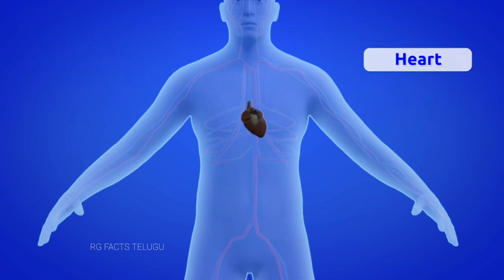మిమల్ని ఆశ్చర్య పరిచే 7 నిజాలు // Intresting Facts Telugu By RG FACTS TELUGU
Miku emaina Douts unnatlu ayithe comment box lo comments cheyandi
Miku thappakunda reply isthanu
Lekapothe instagram account links icha andhulone naina follow ayi adagandi
Mi comments thone oka video kuda chesthanu

Friends videos cheyadaniki chala kasta paduthunna friends

                 TQ ALL